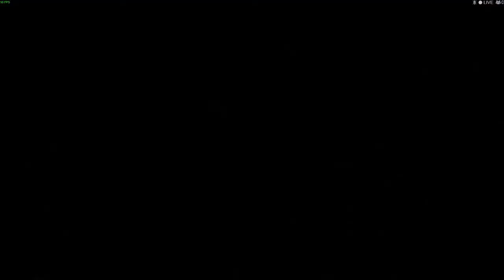Battlefleet Gothic Armada | Let's Fight #1 | First Female Admiral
Battlefleet Gothic: Armada is the RTS videogame adaptation of Games Workshop’s classic tabletop game, pitting the Chaos, Imperium, Eldar, and Orks against each other in visceral space-battles.

Developed with Unreal Engine 4, Battlefleet Gothic: Armada offers deep management of every ship composing the player’s fleet, both during and between battles. From the fastest frigates to the gigantic, miles-long battleships, the player will customize all aspects of his ships: weaponry, defense and support sub-systems, but also crew, captains, and more... each customization affecting the very performances of the ship and the special abilities available during battle. From battle to battle, the admirals and crew of surviving ships will gain experience and promotions, improving the battle-readiness of the ships for future, bigger and more dangerous battles.

Additionally an extensive multiplayer mode with persistent fleets where up to 4 players can battle simultaneously, Battlefleet Gothic: Armada also features a big story campaign, taking place during the 12th Black Crusade and putting players in the middle of the Gothic War that raged between the Imperium and Abaddon the Despoiler. Players will be at the centre of every fight, commanding fleets of gigantic ships as the Chaos unleash a sequential chain of surprise attacks on Imperium worlds – the start of 20 years of warring in the sector.

+An expansive single-player campaign across the Gothic sector.
+Four factions to command, each one with its own strengths and skills.
+Tactical PVP multiplayer offering infinite replayability.
+A huge array of authentically recreated Battlefleet Gothic ships.
+A real-time strategy experience retaining many of the tactical +Battlefleet Gothic elements.
+A plethora of lore-abiding skills to fill the player’s arsenal.
+Upgrade and apply skills at port Maw

System Requirements
MINIMUM:
OS: Windows 7, Windows 8.1, Windows 10 (64-bit versions only)
Processor: AMD FX-4100 X4 (3,6 GHz)/Intel Core i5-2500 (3,3 GHz)
Memory: 4096 MB RAM
Graphics: 1 GB, DirectX 11, AMD Radeon HD 6850/NVIDIA GeForce GTX 560
DirectX: Version 11
Network: Broadband Internet connection
Storage: 10 GB available space
Sound Card: DirectX compatible

RECOMMENDED :
Processor: AMD FX-8350 X8 (4,0 GHz)/Intel Core i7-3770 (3,9 GHz)
Memory: 8192 MB RAM
Graphics: 2 GB, DirectX 11, AMD Radeon R9 270X/NVIDIA GeForce GTX 760
DirectX: Version 11